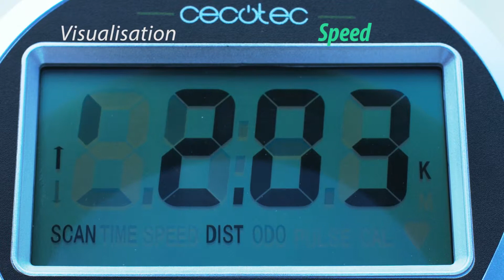Elliptical ElipticFit | English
· Elliptical bike.
· Magnetic system: magnetic braking system.
· Quiet pedaling and braking.
· Wheel with 6 kg of inertia.
· 8 levels of resistance.
· Anti-skid pedals.
· LCD display: time, speed, distance, calories, and heart rate.
· Scan function.
· Equipped with stabilizing bars.
· Handlebars covered with high density foam.
· Wheels for an easy transportation.
· Easy to assemble.
· Maximum weight: 120 kg.